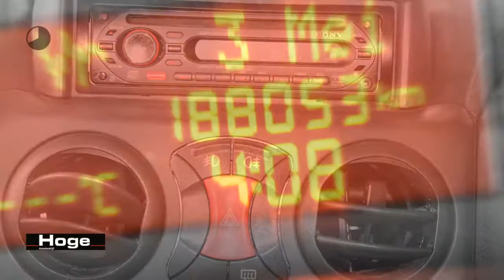Fiat Doblò 1.4 Family Plus Airco Schuifdeur PDC All in Prijs Inruil Mogelijk!